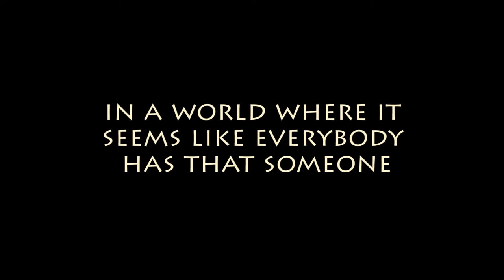Leopard Spots Trailer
trailer for short film "Leopard Spots" from writer/director BK Manning